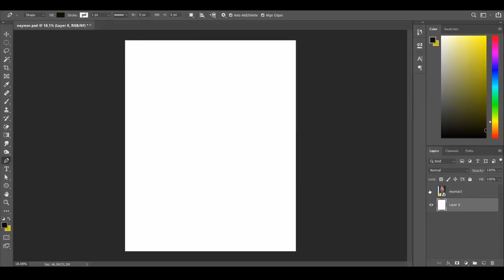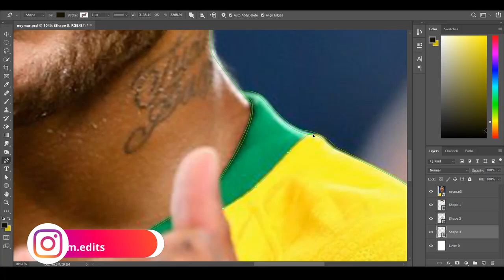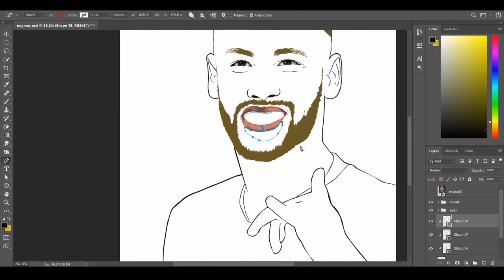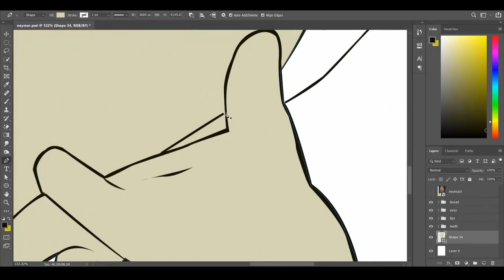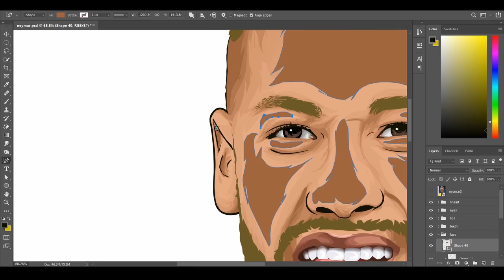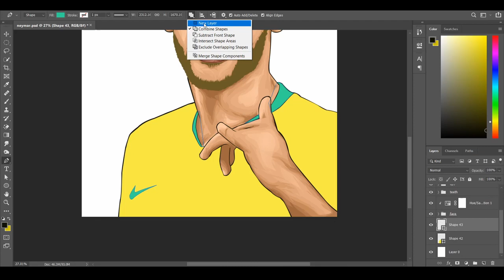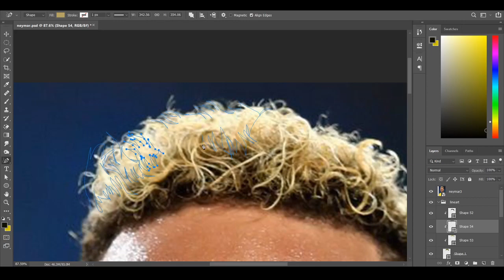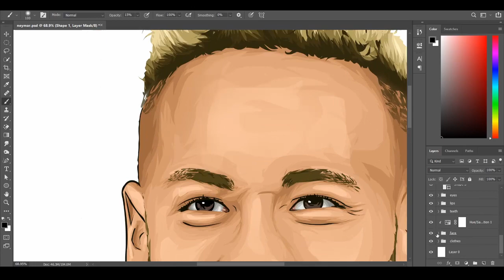VECTOR ILLUSTRATION IN PHOTOSHOP | NEYMAR JR | SPEED ART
Hey guys ,
     I m here with a new vector illustration , this time it is Neymar Jr !!
I hope u guys liked it!!

Thankyou!!